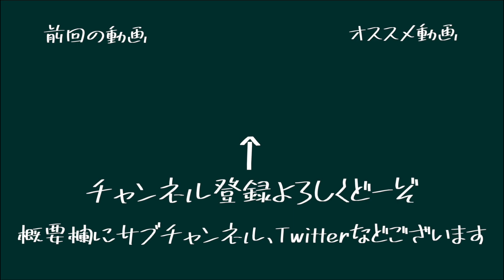【考察】ルフィの真の能力は全ての悪魔の実の能力を使える事だった…【ワンピース】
【はやぶさスマッシュへのプレゼントはこちら】

もう１つのチャンネル
【高校の友達でした。】

（編集 　ガイ）